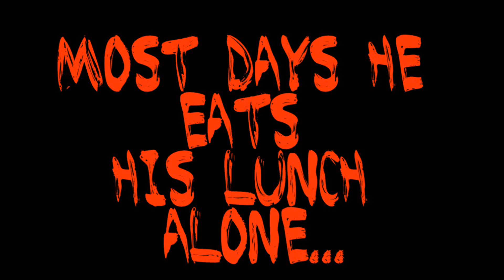Almost Out Of Weed Season 3 Breakfast Club Trailer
Brand New Season begins Wednesday October 24th! for exclusive video content, pictures and updates on the upcoming season!